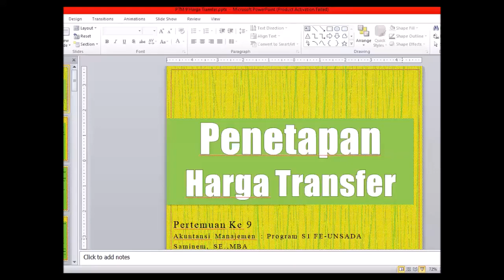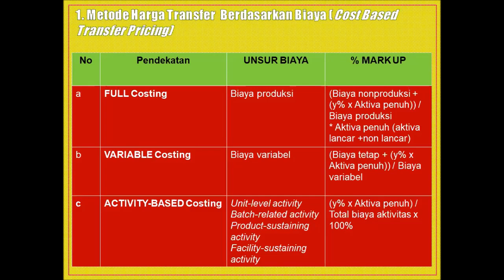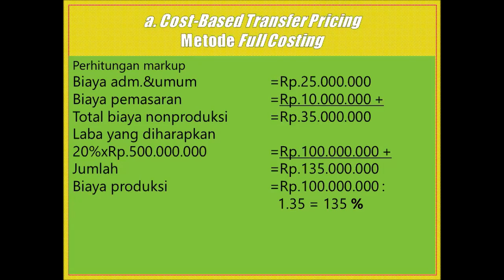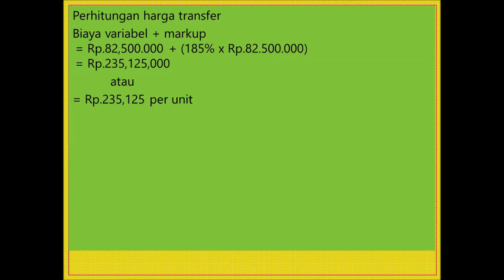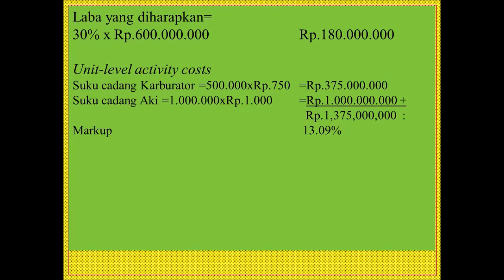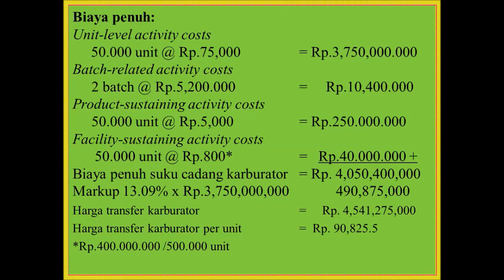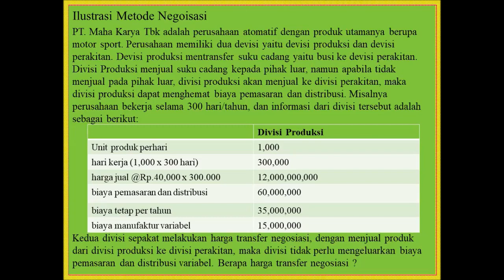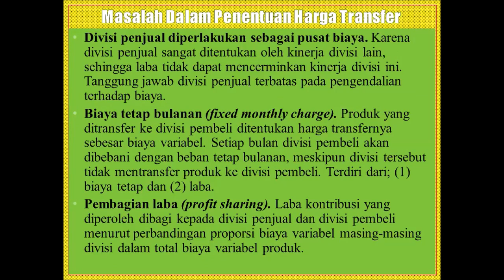Penetapan Harga Transfer